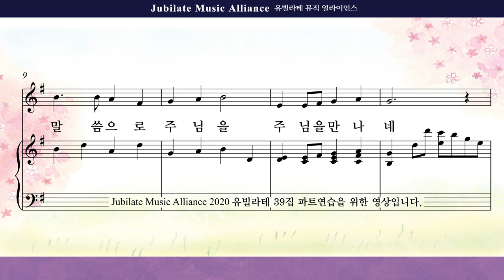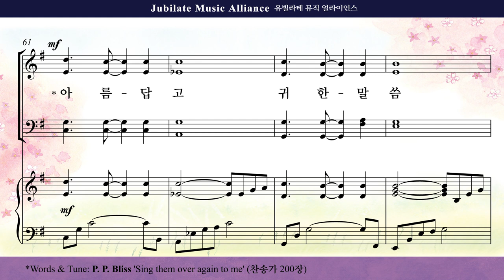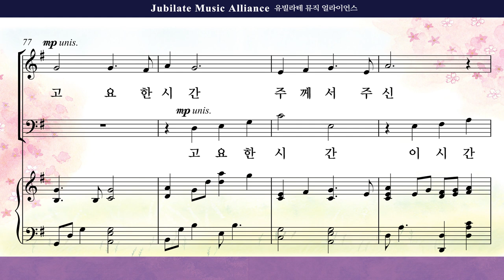[유빌라테 39집]04. 최기욱 - 아침의 묵상 Soprano